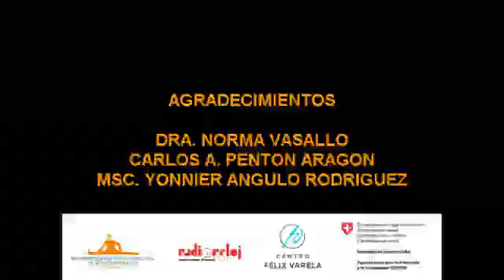AUNAR ESFUERZOS POR LA IGUALDAD